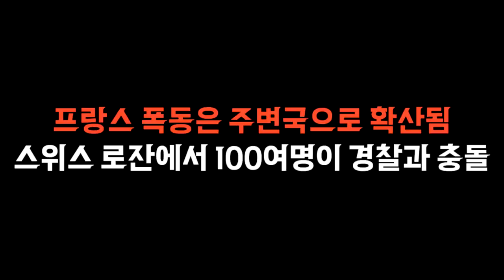유럽에서 극우파가 일어선다